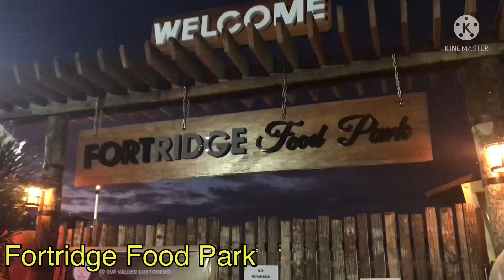Dinner sa Bagong Food Park sa Dauis Bohol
@Fortridge FOOD PARK ONLY IN BOHOL